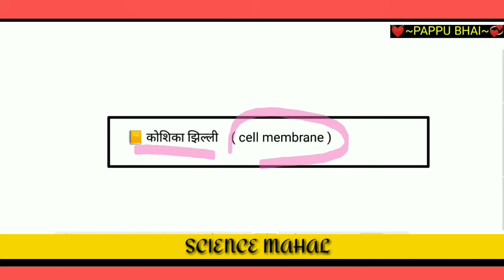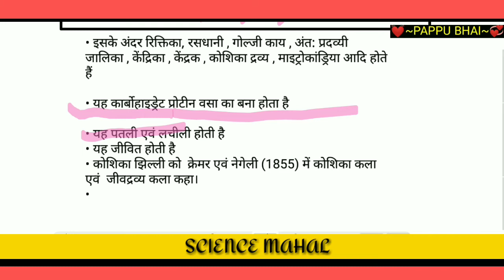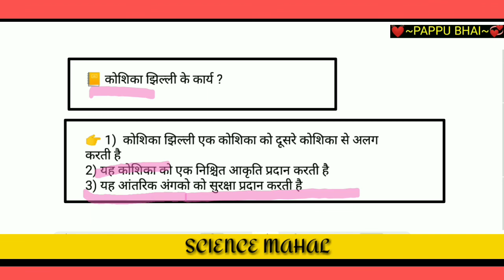कोशिका झिल्ली किसे कहते हैं | what is cell membrane | cell membrane in Hindi | by pappu Bhai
about video
1) koshika jhilli kise kahate hain
2) koshika jhilli kya hai
3) what is cell membrane
4) koshika jhilli by Pappu bhai
5) koshika jhilli by Pappu sir
6) koshika jhilli by pappu